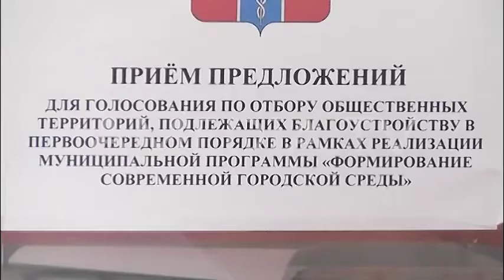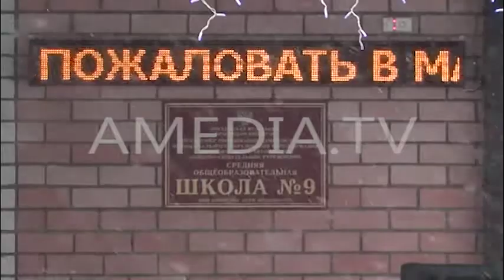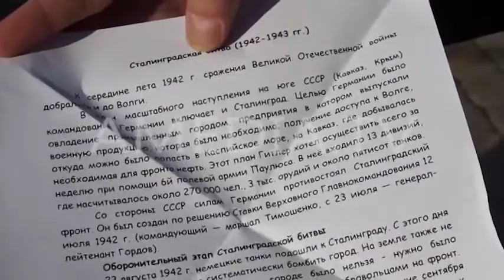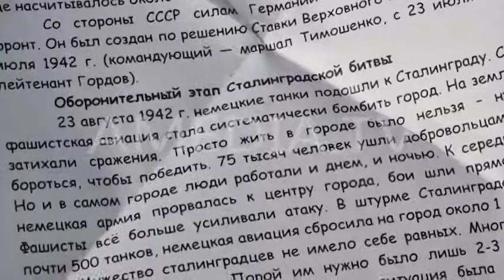ТВОИ НОВОСТИ 02.02.2018 ( Новости Армавира )